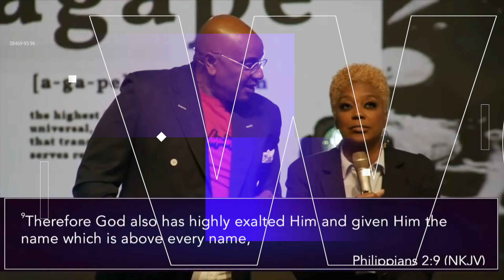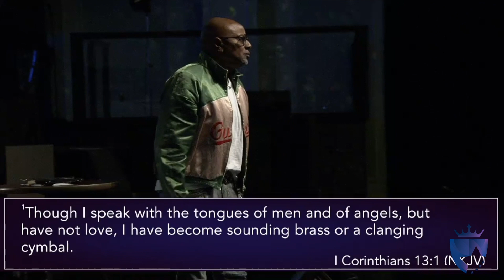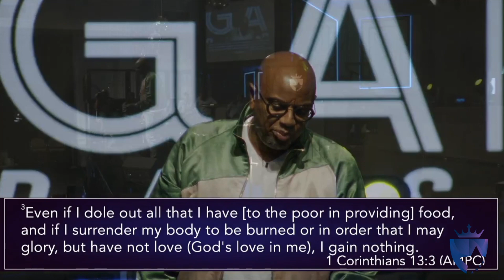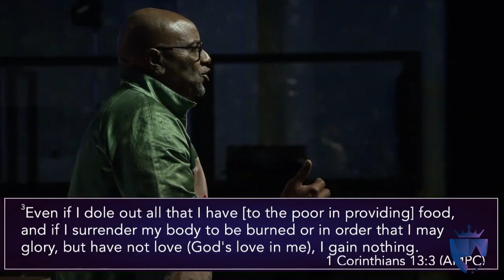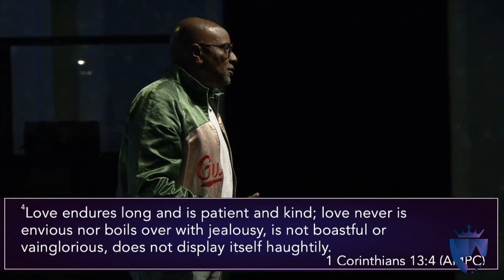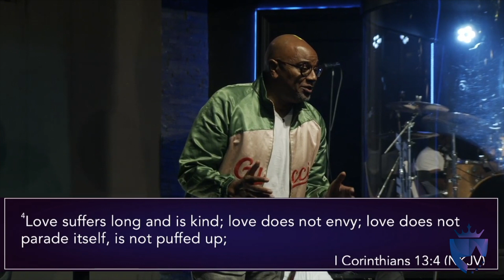Apostle Mike Freeman | Live IN Agapé | 9 27 20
8AM EST
10:00 EST
12 Noon EST
3:00 PM
7:00 PM (Night Cap)